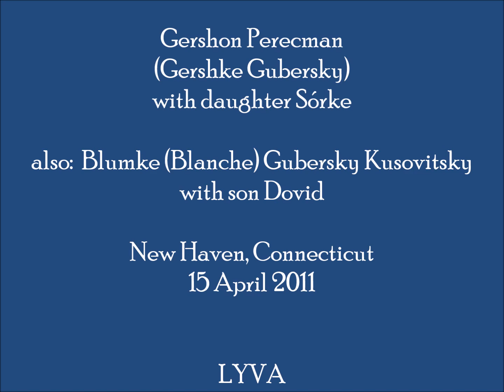Mikháleshik (Michalishki) [BY]: April 2011 visit with cousin Gershke Gubersky Perecman [New Haven]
During a short visit to New Haven (for a lecture on antisemitism in Eastern Europe at the invitation of my friend Dr. Charles Small at his Yale University institute at the time [now the major international research entity on antisemitism: ISGAP]), I realized I had only a short time to visit with cousin Gershke, whom I loved very much, before the next commitment in N.Y. during my April 2011 lecture tour in North America.
Apologies: first (and belatedly) to Gershke, for adding so much hullabaloo and disruption to his day: then in his late 80s, he'd not miss a work day at Perecman Jewelers at 896½ Whalley Avenue in New Haven, where Gershke the watchmaker was for over half a century a stalwart of Jewish New Haven and its Holocaust Survivor community. The last thing he needed was me hanging around disturbing him and customers with my flip video and klóts-kashes. Second, apologies to you, dear visitor, for the hand-help flip video being even less stable than usual and so unhelpfully rotating, dancing, doing 180s, and vibrating. The treasure here is in Gershke's words, in his beautiful Mikháleshik Yiddish, as the language evolved in a Yiddish speaking survivor family after close to seventy years in America.
Gershke was being ably assisted by his daughter Sórke whom he trained as a watchmaker. We then visited with his sister Blúmke, in perfect mental health after years of being bedridden, visited by her son Dovid.
Unlike our branch of the family that made it to America from the 1890s onward (in the case of my father and his Lithuanian born siblings: 1920), the three New Haven cousins: Gershke (Gershon Gubersky Perecman, 1923[?] - 2017), Blumke (Blanche Gubersky Kusovitsky, 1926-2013) and Frumke (Frances Gubersky Greenberg, 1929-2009) were Holocaust survivors from Mikháleshik (Michalishek), the ancestral little town some 40 miles northeast of Vilna (today in Belarus), to which my father Menke Katz (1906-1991) dedicated so many poems. He also spoke often and wrote some poems and a children's story about Gershke, Blumke and Frumke's father: Avremke Gubersky (brother of my father's mother Badonna --- they were two the ten children of Aaron-Velvel Gubersky of Mikháleshik). Menke's children's story on Avremke, "Dr. Watchmaker" is on p. 71 (PDF p. 57) of "Forever and Ever and a Wednesday"
Menke thanks Gershke for his help in producing a paper on Yiddish watchmaking terminology in Mikháleshik, published in vol. 1 of "Oxford Yiddish" (1990), available
Note that Menke as a boy studied watchmaking with his Uncle Avremke in Mikháleshik, and it was a skill that Menke (who had two left hands for any other craft of the hands. ) used to make it through the depression, when he rented a tiny store (still there) at 218 Avenue A on the Lower East Side of New York City...

Avremke and his wife Chayke, and three children suffered through the horrors of the Mikháleshik Ghetto until its liquidation in March 1943. But instead of being sent to Ponár (Vilna) for slaughter with the rest, the Germans, needing as slave labor master watchmakers, kept Avremke and his family alive in a string of slave-labor installations in Lithuania, followed in 1944 by deportation to various concentration camps including Stuthoff and Dachau.
On Gershke Gubersky (Gershon Perecman) see:
in his grandson Adam Frankel's book, "The Survivors: A Story of War, Inheritance, and Healing" (2019);
My own modest tribute (in Yiddish) after he passed away in 2017:
To search online please use: Gershon Perecman (New Haven)
RELATED:
My first visit to Mikháleshik in 1990 (Which Gershke, Blumke, and Frumke enjoyed watching and filling in so much on):